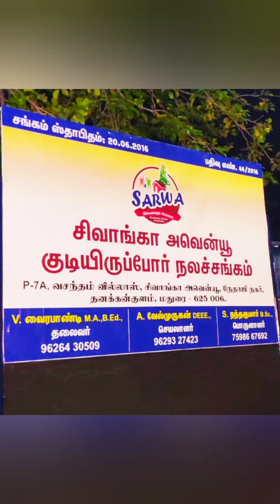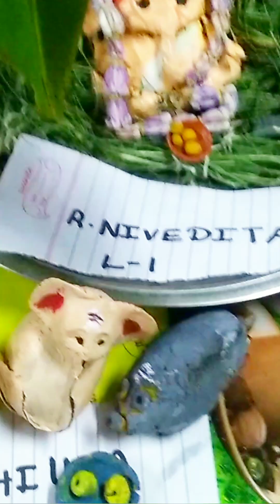விநாயகர் சதுர்த்தி Celebration 2024